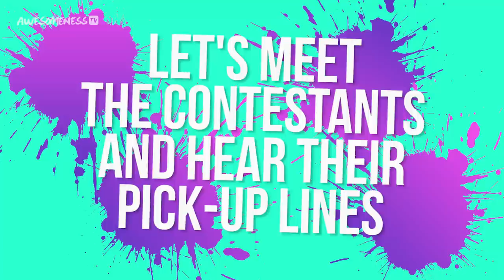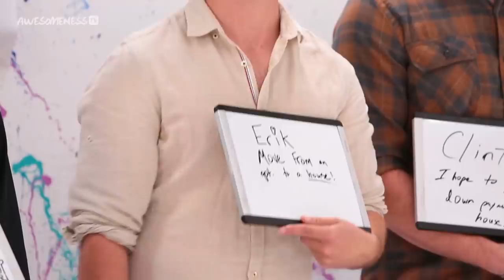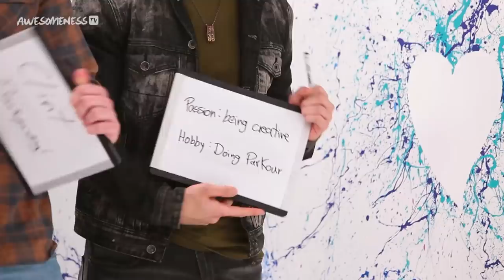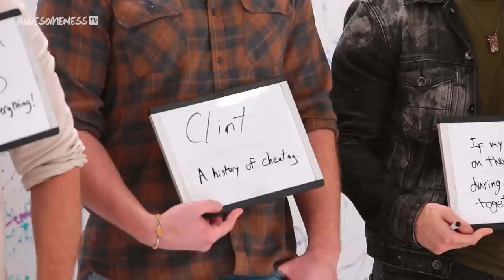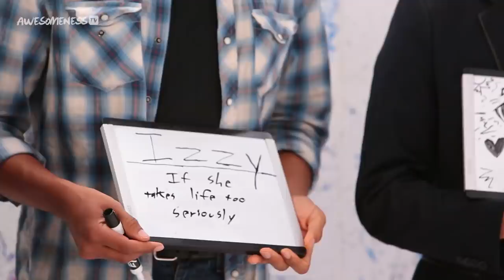I let My Mom Pick My Boyfriend | Date Takeover w/ Molly Burke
In this episode of Date Takeover, Molly Burke gives full control of her dating life to her mom, and things get CRAZY! Watch as six guys try to make it to the final round to win Molly’s heart. The real question is who has what it takes to impress Molly’s mom and win a date with Molly?! What will Molly and her mom find when they dig deep through each contestants’ Twitter and Instagram accounts?! AND WHO IN THE WORLD IS CHRIS?! Which of the final two guys will Molly’s seeing-eye dog, Gallup, choose?

The show that gives an influencer’s family member or BFF full control over finding them the perfect date.

Executive Producer: Christopher Babers
Director: Justin Johnson
Associate Producer: Marta Palley
DP: Sevdije Kastrati
Production Designer: Victoria Slate
Editor: Jacob Gehnert

→ follow AwesomenessTV! ←